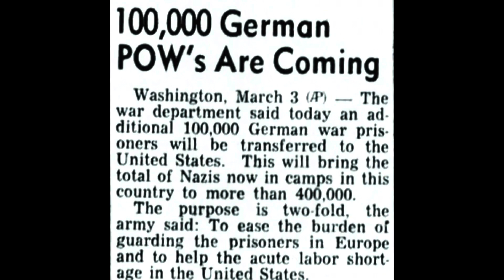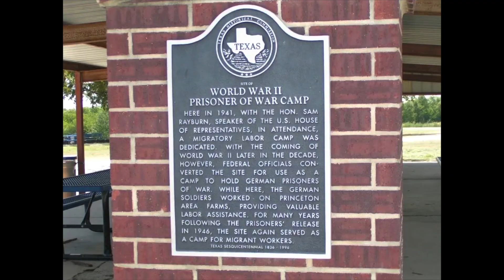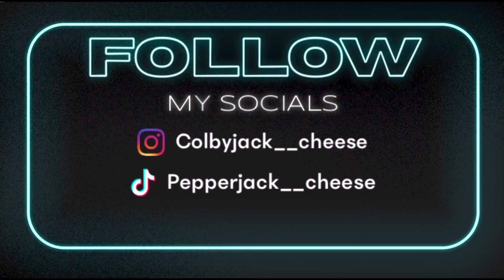Prisoners Of War In Santa Barbara | The Nearly Forgotten Camp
Over the years since the end of World War 2, there have been many places around the world that turned this dark part of history into a learning lesson - turning places of horror into museums in order to try and learn from our mistakes. There are, however, some places from this time that don’t acknowledge the history, no matter how good or bad it was.

One such place sits just outside of Santa Barbara’s city limit and the only structure left to mark this location is the structure of a water tower peaking over the tree-tops as you pass by. Although nothing inherently bad happened here, it was home to nazi prisoners at one point where they were held captive, away from the war to relieve the fighting forces and help with American agriculture.

In this video, we dive into the history of this nearly forgotten camp and what life might have been like for these captured nazi’s.

Are you interested in all things true crime? Crazy and unknown historical events? Ghost phenomena? And more!?

As always, I appreciate any and all support!

    ** There is much more research and articles out there, here’s just a few that I used for my research to get you started, **